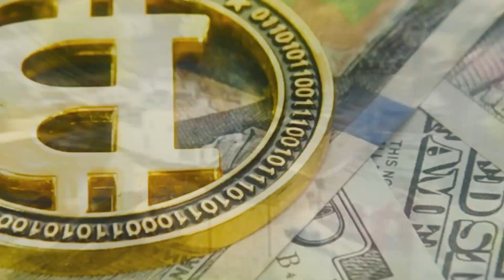पहली समुद्री यात्रा की कहानी | Story of First Sea Voyage | क्या आप जानते है?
बड़े बड़े शिप्स में यात्रा करते या छोटी बोट्स की सवारी करते , क्या आपने कभी सोचा है की पहली समुंदरी यात्रा किसने की ओर कैसे ? जानने के लिए देखिये ये विडियो |